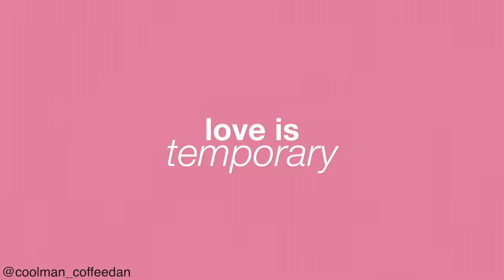Love is Temporary// Dirty Nails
You're never really alone on Valentine's day.